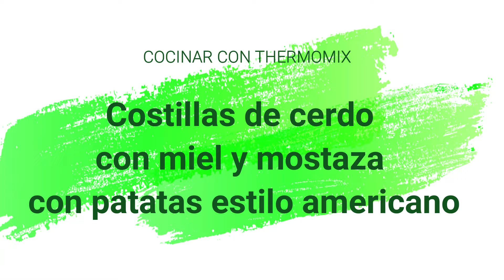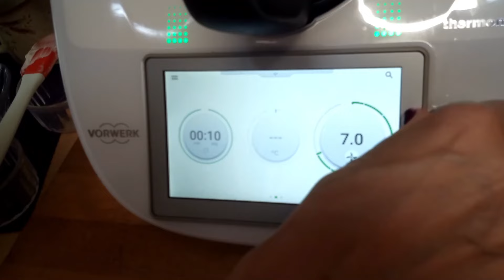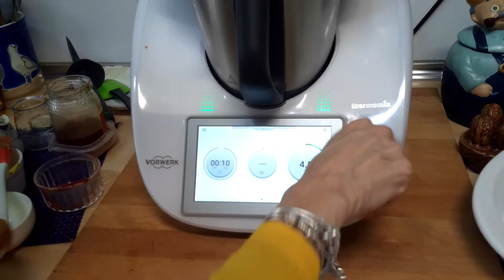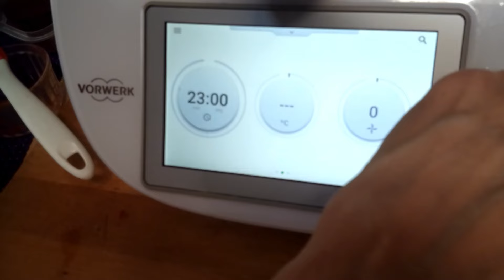Costillas de cerdo con miel y mostaza con patatas estilo americano en thermomix¡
Aquí os dejo un menú completo,que os va a encantar.
Es para 4 personas ,prepararos a mojar pan.
Si te ha gustado dame un like.
Ingredientes:
50 g de cebolla en trozos
100 g de nata
100 g de mayonesa
1 cucharadita de ajo en polvo
1 cucharada de zumo de limón
50 g de miel
40 g de tomate concentrado
40 g de mostaza
40 g de salsa de soja
30 g de vinagre
4 dientes de ajo
3 gotas de tabasco
1 cucharadita de sal
2 pellizcos de pimienta molida
1200 g de costillas de cerdo frescas, en trozos de 4-5 cm, salpimentadas
600 g de patatas en tiras de 6x1 cm
200 g de queso rallado (tipo 4 quesos)
200 g de beicon ahumado en tiras
1 cucharadita de semillas de sésamo tostado